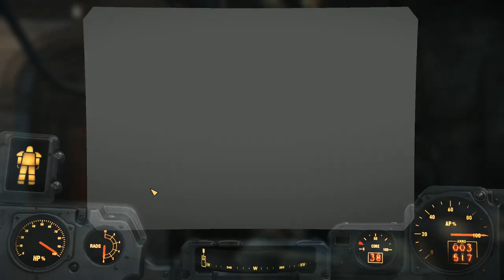Fallout 4 Ep.124 - KING COLA'S THEATRE!!! (Nuka World DLC Gameplay)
Fallout 4 with Waffle! Fallout 4 is an open world action role-playing video game that takes place in and around post-apocalyptic Boston.

Fallout 4 with Ultra settings in delicious 1080p 60fps... mmm delicious.. hope you guys enjoy!